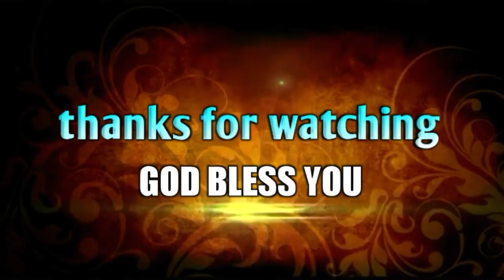వివాహ విషయంలో దేవుని చిత్తం తెలుసుకోవడం ఎలా.? ||Spiritual short Message||Bro.P.James